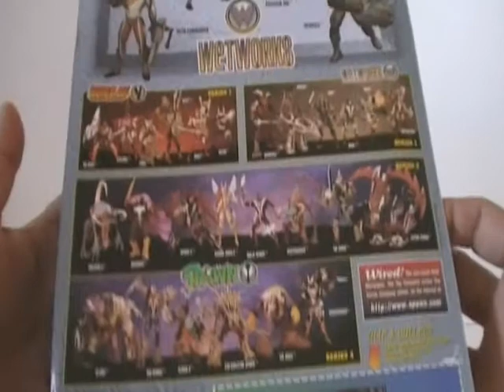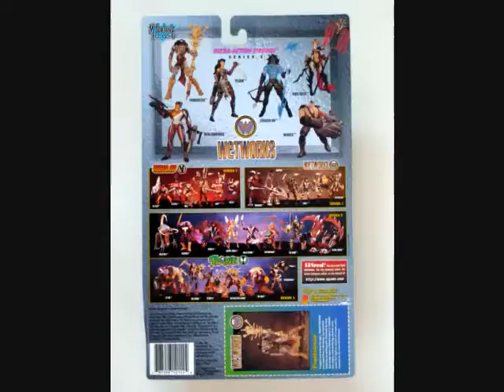1996 Spawn Wetworks - Series 2 (Frankenstein) - Video 4 of 4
1996 Spawn Wetworks - Series 2 (Frankenstein) - Video 4 of 4